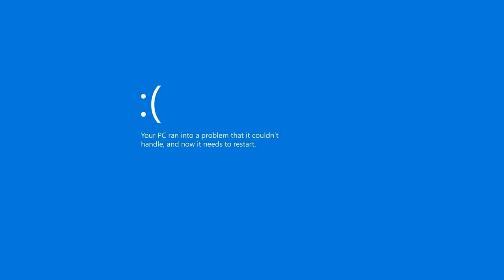10 Hours Windows 10 Blue Screen of Death in Full 4K HD, 2D, 3D, 4D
10 Hours Windows 10 Blue Screen of Death in Full 4K HD, 2D, 3D, 4D